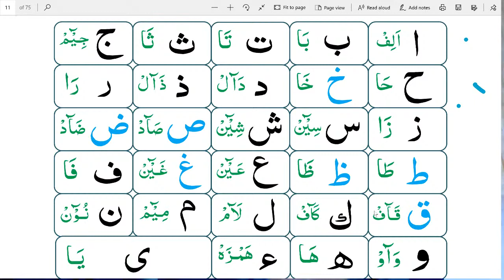Madani Qaidah Lesson 1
Madani Qaidah Leson 1